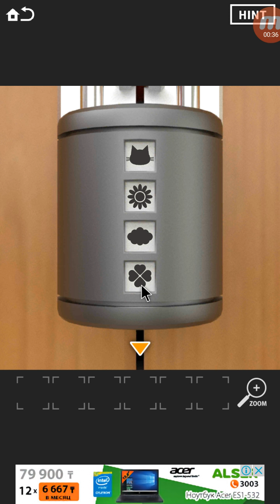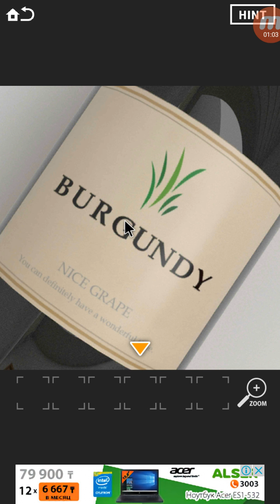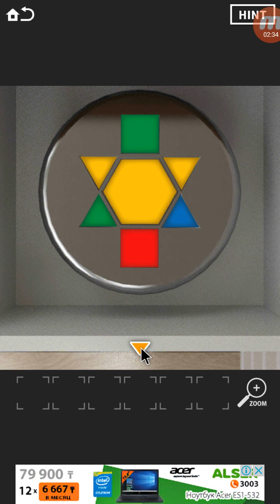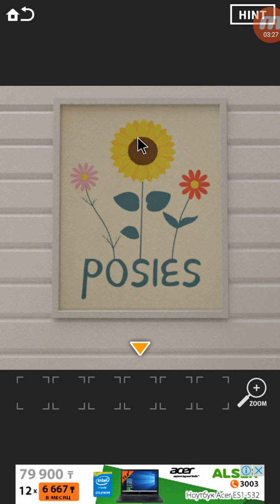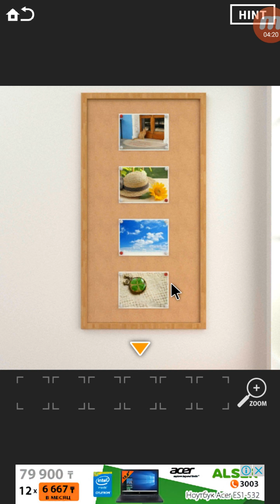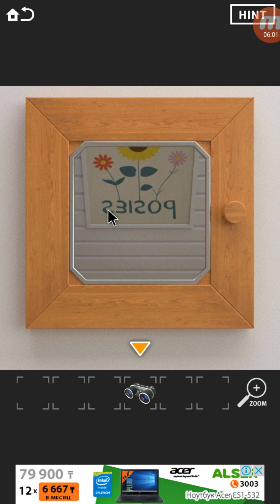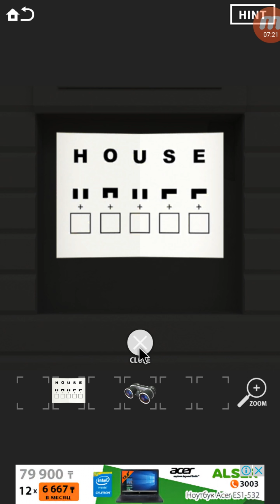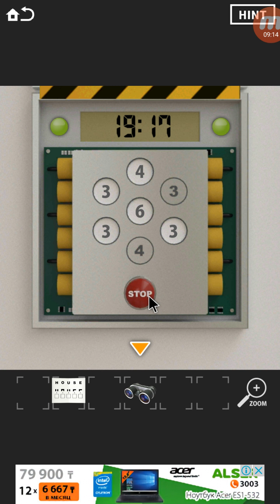Room Escape SECRET CODE 4 Walkthrough